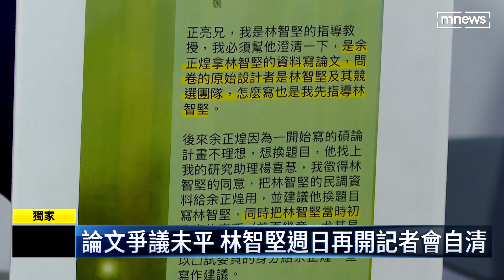【獨家】論文爭議未平 林智堅週日再開記者會自清｜鏡新聞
帶您關心桃園市長選情，國民黨最近狂打民進黨參選人林智堅台大論文抄襲，打到現在民進黨有危機感了。《鏡新聞》獨家掌握內部消息，民進黨內先是成立專責小組，要幫忙林智堅想對策，另外林智堅也將在明天（24日）、禮拜天召開記者會，二度交代論文資料以及時間序，最後還將為這段時間風波，以及對校方造成困擾道歉。